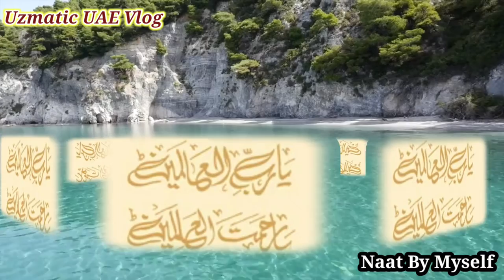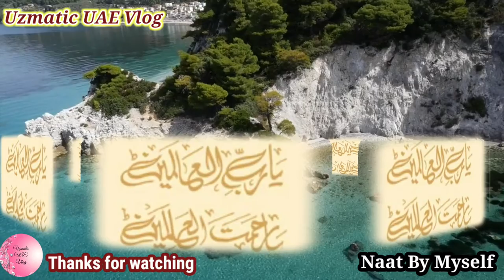Ramadan Sehri 15||Ramadan Naat||Naat By Myself||Muflis e Zindagi Abb Na Samjhe Koi Best Naat Sharif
Today is 15th ramadan. In this video I am going to do dua for 15th Ramadan and my naat Muflis e zindagi abb na samjhe koi mujh ko ishqe Nabi iss qader mill gayha. I hope you will like it. Ramadan Kareem!

urdu naat 2021, urdu naat 2021 new, urdu naat 2021 ki, urdu naat 2021 ramadan, urdu naat 2021 female, urdu naat 2021 beautiful, new urdu naat 2021 ringtone
ramzan ringtone, ramadan mubarak new song